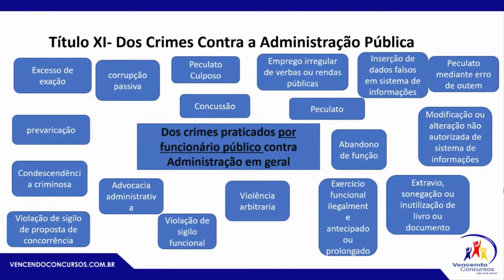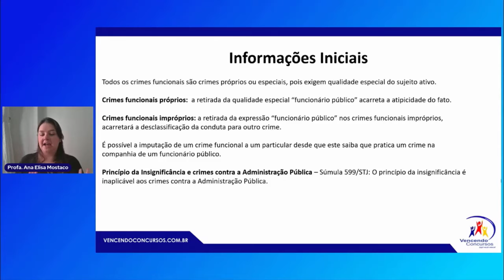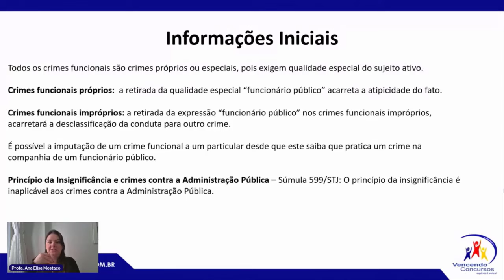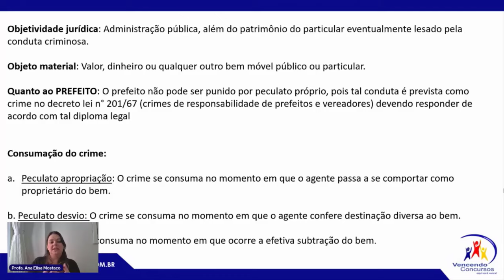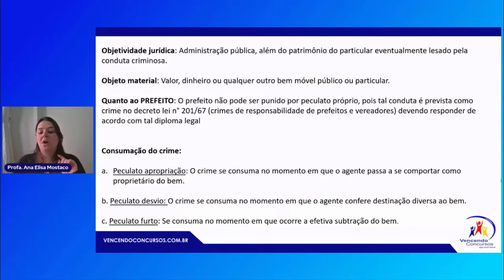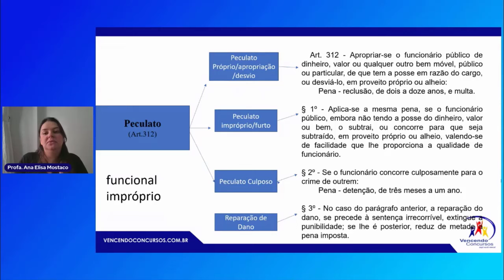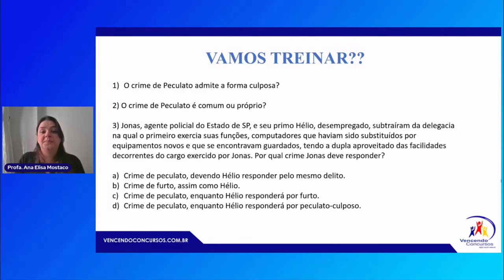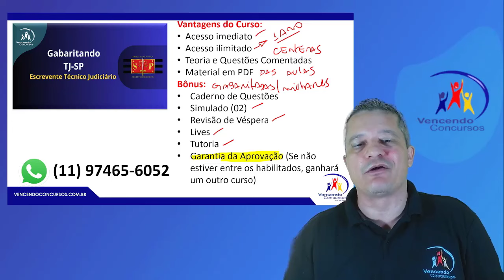08 - Concurso TJ SP - Tribunal de Justiça - Escrevente - 572 Vagas - Aulão de Direito Penal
08 - Concurso TJ SP - Tribunal de Justiça - Escrevente - 572 Vagas - Aulão de Direito Penal | Adquira o curso online, clique no

vencendoconcursos,concursopublico,cursosonline,rumoaaprovacao,queropassaremconcurso,assinantevencendoconcursos,concursotjsp,concursotjsp2024,concursotjspescrevente,concursotjspescrevente2024

Concurso TjSP - Escrevente Técnico Judiciário
O edital do concurso do TJSP foi publicado e são 572 vagas imediatas distribuídas entre as comarcas. A banca examinadora é a tradicional VUNESP, prova marcada para 08/09/2024.

vencendoconcursos,concursopublico,cursosonline,rumoaaprovacao,queropassaremconcurso,assinantevencendoconcursos